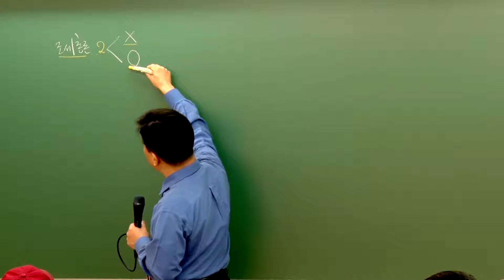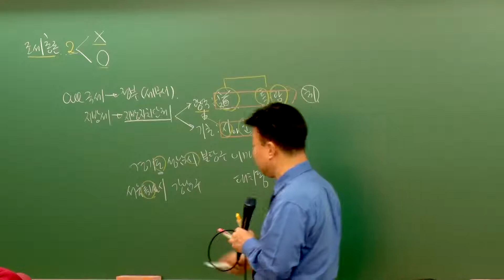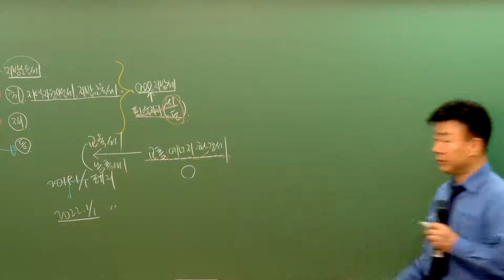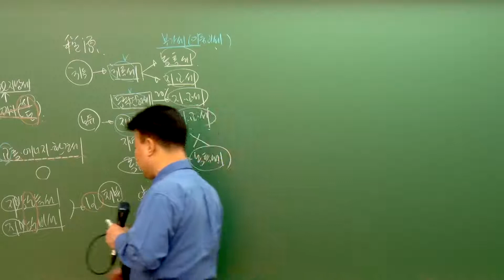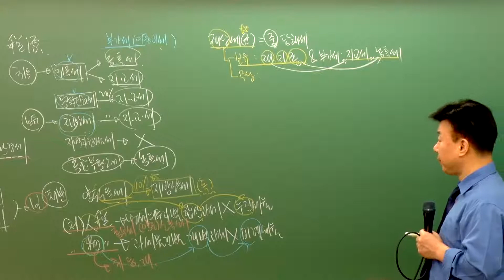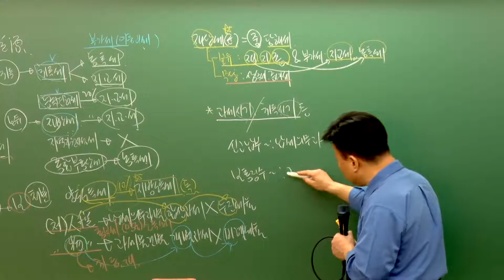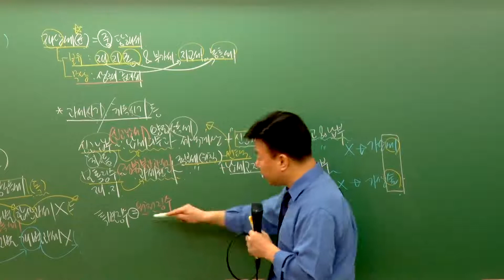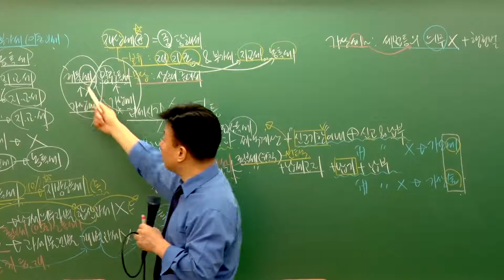[에듀나인] 부동산세법 [기초이론 이재준 1강 총설(p.54~)] - 공인중개사 자격증 시험 무료 동영상 강의